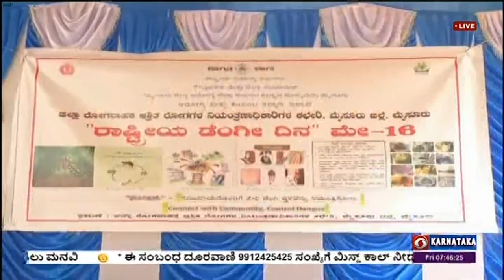ಮೈಸೂರಿನಲ್ಲಿ ಆರೋಗ್ಯ ಇಲಾಖೆ ವತಿಯಿಂದ ಸಾಂಕ್ರಾಮಿಕ ರೋಗ ನಿಯಂತ್ರಣ ಜಾಗೃತಿ ಅಭಿಯಾನ ಅಯೋಜಿಸಲಾಗಿತ್ತು.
ಮೈಸೂರಿನಲ್ಲಿ ನಿನ್ನೆ ಆರೋಗ್ಯ ಇಲಾಖೆ ವತಿಯಿಂದ ಸಾಂಕ್ರಾಮಿಕ ರೋಗ ನಿಯಂತ್ರಣ ಜಾಗೃತಿ ಅಭಿಯಾನ ಅಯೋಜಿಸಲಾಗಿತ್ತು.
ಕಾರ್ಯಕ್ರಮಕ್ಕೆ ಕ್ಷಯ ನಿಯಂತ್ರಣ ಅಧಿಕಾರಿ ಡಾ.ಸಿರಾಜ್ ಅಹಮದ್ ಚಾಲನೆ ನೀಡಿದರು.WATCH
ಬಳಿಕ ಅವರು, ಮೈಸೂರು ನಗರದಲ್ಲಿ ಡೆಂಗ್ಯೂ ಪ್ರಕರಣಗಳು ದಾಖಲಾಗುತ್ತಿದ್ದರೂ ಅದೃಷ್ಟವಶಾತ್ ಯಾವುದೇ ಜೀವಹಾನಿ ಸಂಭವಿಸಿಲ್ಲ. ಗುಡಿಸಲು ಪ್ರದೇಶ ಸ್ವಚ್ಛತೆಗೆ ಹೆಚ್ಚಿನ ಆದ್ಯತೆ ನೀಡಬೇಕು. ರೋಗ ನಿಯಂತ್ರಣಕ್ಕೆ ಎಲ್ಲಾ ಕ್ರಮ ಕೈಗೊಳ್ಳಬೇಕು ಎಂದು ಸೂಚಿಸಿದರು.HOLD
ಸಾಂಕ್ರಾಮಿಕ ರೋಗಗಳ ನಿಯಂತ್ರಣ ಅಧಿಕಾರಿ ಡಾ.ಸಿ.ಸುವರ್ಣ, ಈಡಿಸ್ ಈಜಿಪ್ಟೆ ಎಂಬ ಸೊಳ್ಳೆಯಿಂದ ರೋಗ ಹರಡುತ್ತದೆ. ಸ್ವಚ್ಚವಾದ ನೀರಿನಲ್ಲಿ ಇದು ತನ್ನ ಸಂತಾನವನ್ನ ವೃದ್ದಿ ಮಾಡುತ್ತದೆ. ಹೀಗಾಗಿ ಮನೆಯ ಸುತ್ತಲಿನ ವಾತಾವರಣವನ್ನು ಸ್ವಚ್ಚವಾಗಿ ಇಟ್ಟುಕೊಳ್ಳಬೇಕು. ಸಮುದಾಯದ ಸಹಕಾರದಿಂದ ರೋಗವನ್ನು ಸಂಪೂರ್ಣವಾಗಿ ತೊಡೆದು ಹಾಕಬಹುದು ಎಂದರು ತಿಳಿಸಿದರು.HOLD